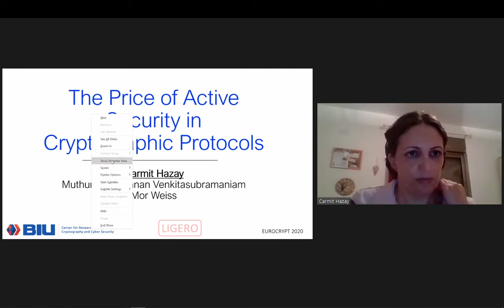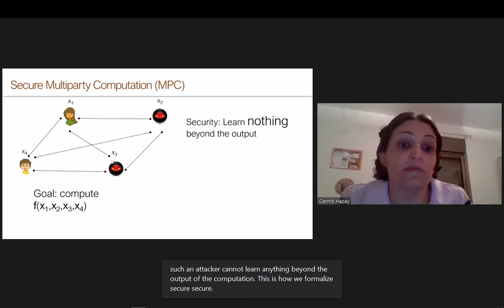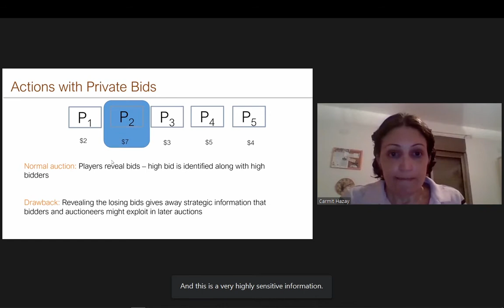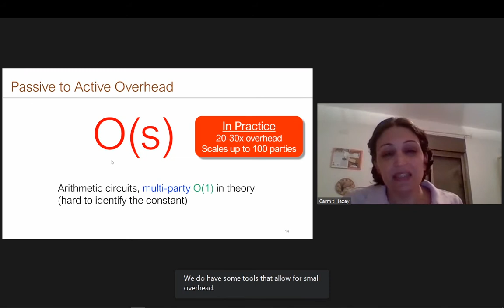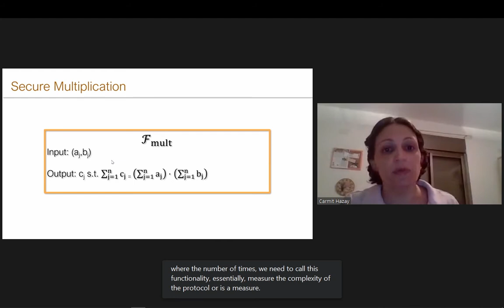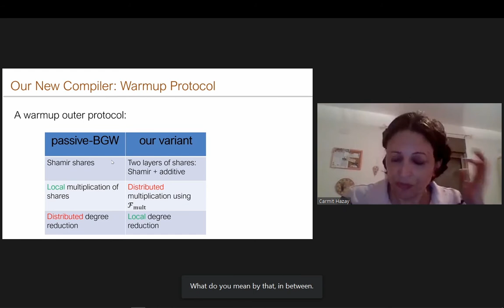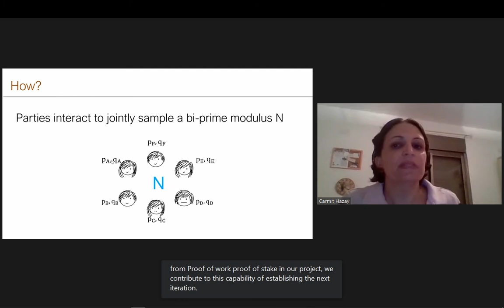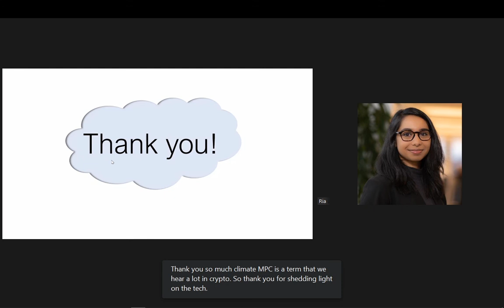The Price Of Active Security In Cryptographic Protocols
Carmit Hazay | Associate Professor, Bar-Ilan University, Israel and Co-Founder & Chief Cryptographer, Ligero Inc.

The views expressed are solely those of the participants, not necessarily those of FCAT. All rights are reserved by the presenters or the organizations they represent.